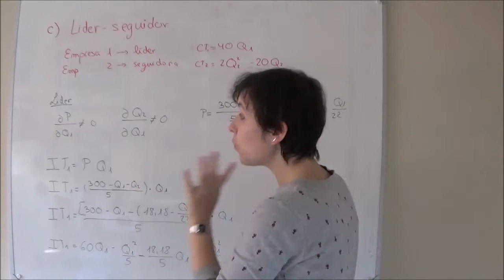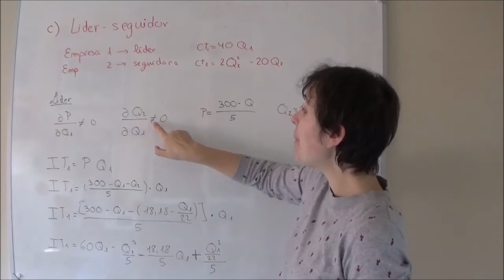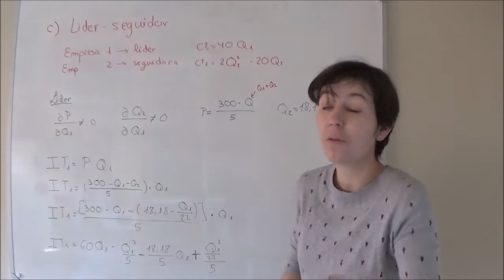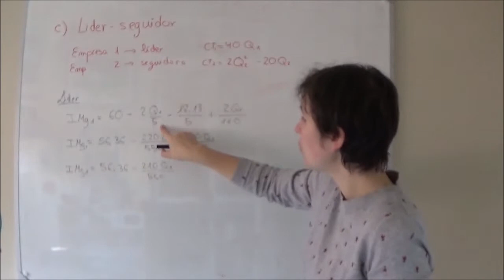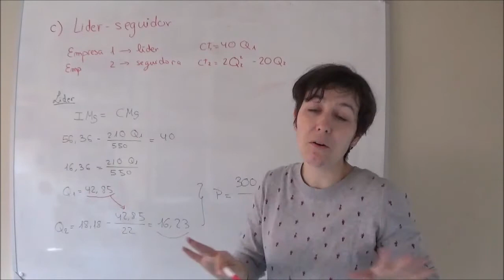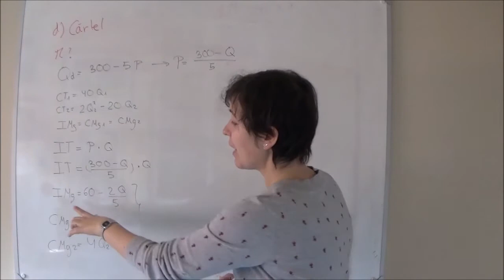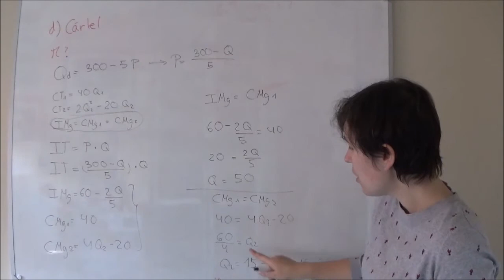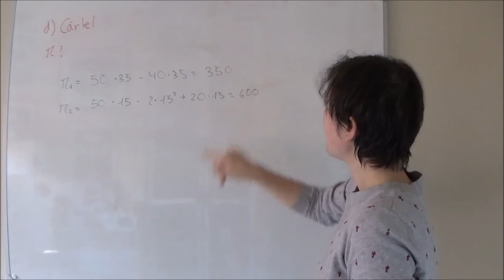VIDEO 2 Práctica 6 Tema del oligopolio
Apartados c y d